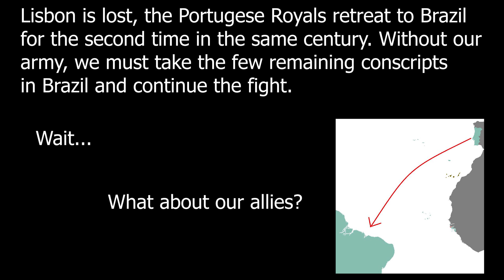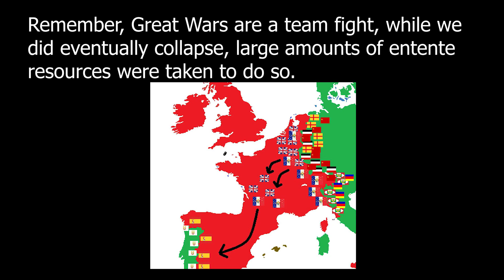The Fall of Lisbon | Victoria 2 Multiplayer (Reino Unido)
In this Victoria 2 multiplayer video, we attempt to make an all or nothing push against the Entente.

Current Version of this mod (Napoleon's Legacy with MP balance edits)